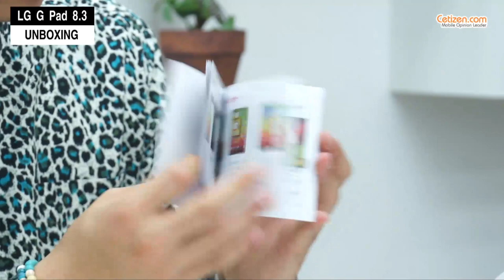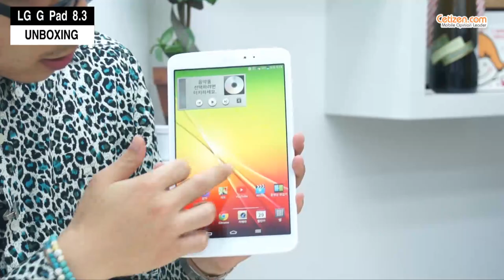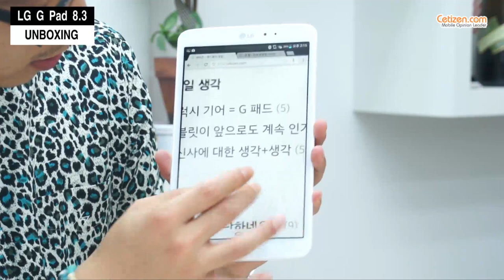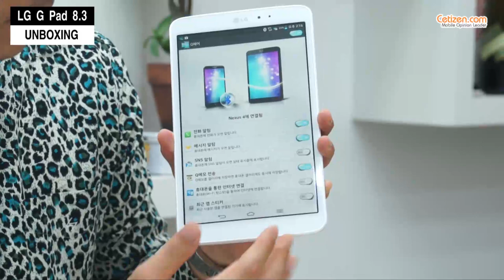LG G Pad unboxing